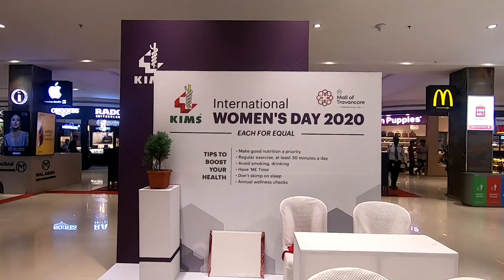Women's Day Celebration // Shweta Menon//Meera veronica //Aarya's Copains